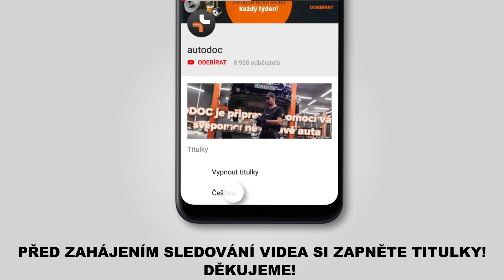Jak vyměnit předního rameno na FIAT BRAVO 2 (198) [NÁVOD AUTODOC]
Jak vyměnit předního rameno na FIAT BRAVO 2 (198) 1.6 Hatchback 11.2006–dodnes [NÁVOD AUTODOC]

Rameno na autě FIAT Stilo Multi Wagon - 08.2008) / LANCIA Delta III - 08.2014) / FIAT Stilo Hatchback - 11.2006) autech je třeba vyměnit obvykle podle jedné a té samé procedury.

🔝 Top značky vyrábějící rameno: RIDEX; STARK; FEBI BILSTEIN; LEMFÖRDER; MOOG.

🛠️ Nástroje, které budete potřebovat na výměnu předního rameno:
- drátěný kartáč
- sprej WD-40
- měděné mazivo
- račnový klíč
- momentový klíč
- křížový šroubovák
- průbojník
- vratidlo
- kladivo
- páčidlo